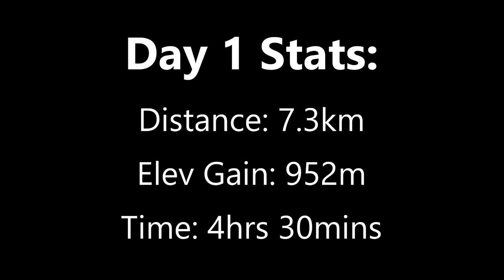Torridon: Mountain Wild Camp on a HIDDEN GEM & Beinn Alligin!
Join Kevin and I for this epic Torridon summit camp on a spectacular, but often overlooked mountain that hides behind the more famous Munros. The next again day we retrace our steps to tackle the jewelled Mountain; Beinn Alligin via the Horns of Alligin.

👣 My Hiking, Camping & Vlog Gear:

1: Do you have the right gear?
2: Do you know what the weather will be like?
3: Are you confident you have the right skills and knowledge for the day?

⏲ Time Chapters:
00:00 - Prelude
00:25 - Intro
02:40 - Ascending Beinn Dearg
05:13 - Beinn Dearg Summit
06:06 - Summit Camp
06:53 - Summer Sleep Setup
07:24 - Sunset
09:07 - Good Morning Campers
09:43 - Sunrise
10:08 - Breaking Camp
10:58 - Breakfast
12:09 - Ascending the Horns
13:02 - Horns of Alligin
15:11 - Sgurr Mor
15:58 - The Cleft
17:07 - Tom na Gruaguaich
17:42 - Outro